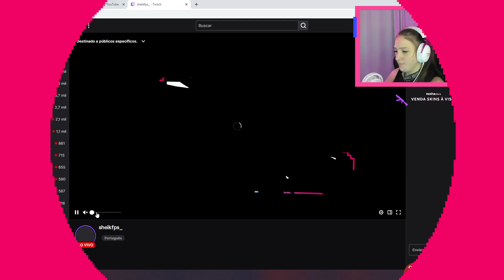GORDIN FAZENDO 3K NO HELI KKKKKK MARI TILTOU KKKKKK | Cortes da Marifps